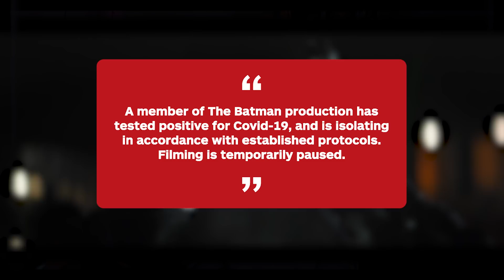Robert Pattinson Tests Positive for Coronavirus, The Batman Production Halted - IGN Now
Production for Matt Reeves' The Batman has halted again in London. Warner Bros.' initial statement was that a crew member had tested positive for coronavirus, but a new report from Vanity Fair suggests it's none other than Robert Pattinson himself.